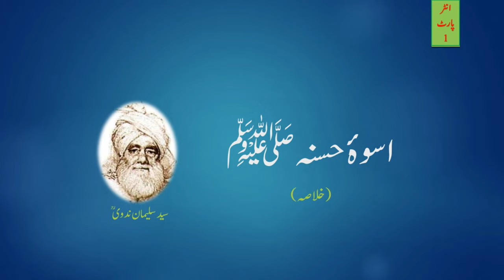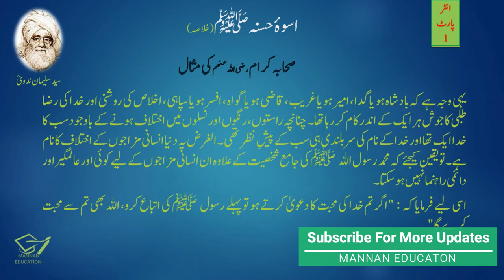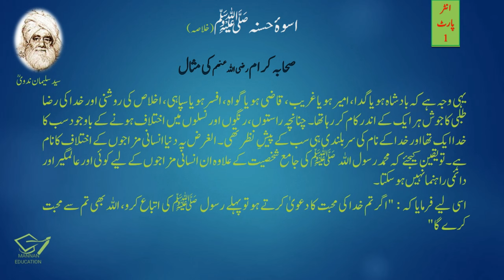Urdu 1st Year Lesson No 1 Uswa e Hasna اسوۂ حسنہ ﷺ Khulasa by |MANNAN EDUCATON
In this lecture we will learn KHULASA OF LESSON NO. 1 USWA E HASNA S.A.W from URDU Intermediate Part 1 (F.A , FSc , ICS , I.Com) Punjab Boards. This is the  complete lecture. It is a humble request to please watch and listen complete lecture for best understanding and concepts. Here are the links of other LECTURES of URDU Intermediate Part 1 (F.A , FSc , ICS , I.Com):